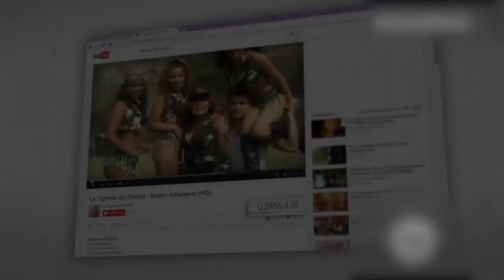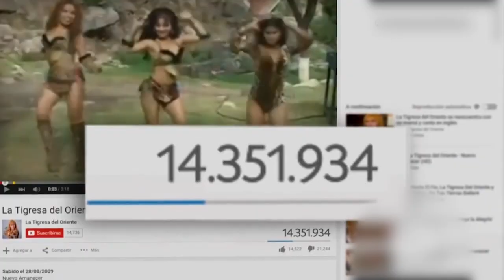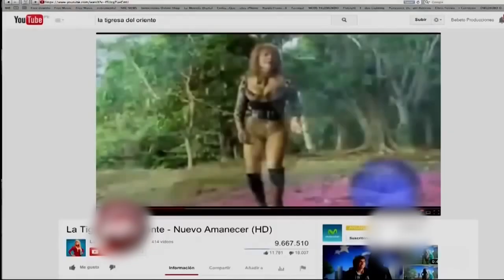10 Cosas que no sabías de La Tigresa del Oriente.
Ella no le teme al ridículo, es más Judith es la definición perfecta del escándalo. Estas son 10 Cosas que no sabías de La Tigresa del Oriente.

Nombre real
A pesar de que tooodos la conocemos como La Tigresa del Oriente, el nombre con el que fue bautizada es Juana Judith Bustos Ahuite. Nació el 22 de noviembre de 1944, sí amigos, tiene 76 años, aunque no lo parezca. Peruana, cantante, compositora, actriz y hasta modelo, se dio a conocer gracias a sus videos virales en YouTube